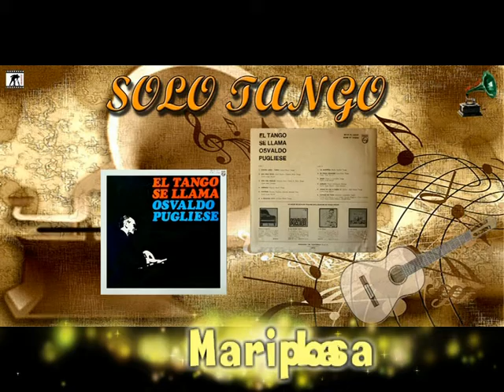Osvaldo Pugliese BUENOS AIRES TOKIO y LA MARIPOSA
Osvaldo Pedro Pugliese (Buenos Aires, 2 de diciembre de 1905 – 25 de julio de 1995) fue un pianista, director y compositor argentino dedicado al tango.
Nació el 2 de diciembre de 1905 en el barrio porteño de Villa Crespo, en el seno de una familia de músicos, aunque no tan talentosos como él. Su padre, Adolfo Pugliese, tocaba la flauta en los conjuntos de barrio, esencialmente en cuartetos. Dos de sus hermanos mayores, Vicente Salvador y Alberto Roque, también eran músicos.

Adolfo, su padre, lo ayudó a hacer sus primeros "palotes" en la música, le compró un violín con el que fue enviado al Conservatorio Odeón del barrio de Villa Crespo. Pero en este lugar encontró el instrumento que sería parte de su vida y el que lo destacaría por encima de muchos: el piano.

Estudió con grandes maestros como Vicente Scaramuzza y Pedro Rubione, con los cuales se convirtió en un extraordinario pianista.
A los quince años ya integraba un trío junto al bandoneonista Domingo Faillac y el violinista Alfredo Ferrito, con los que debutó ante el público en un bar de barrio llamado Café de la Chancha, nombre que le otorgaran los parroquianos en alusión a la poca higiene de su dueño y del lugar.

Tiempo después pudo llegar a la Gran Ciudad, Buenos Aires, donde debutó integrando un conjunto que tenía, como particularidad, a la primera mujer bandoneonista del país: Francisca Cruz Bernardo, más conocida como "Paquita", "La Flor de Villa Crespo", directora de aquella orquesta típica, quien aceptó su alejamiento en aras de un mejor porvenir económico.

Más tarde, y ya con mucha más experiencia y soltura, formó parte del cuarteto de Enrique Pollet (1924), y luego de la orquesta de otro famoso de su tiempo, Roberto Firpo. Ya en 1926, era el pianista de la orquesta del gran bandoneonista Pedro Maffia, continuado con su ascenso en el mundo del tango y tomando cada día más y más prestigio.